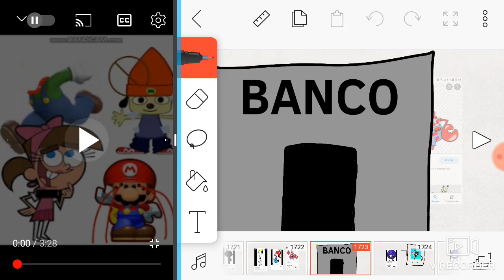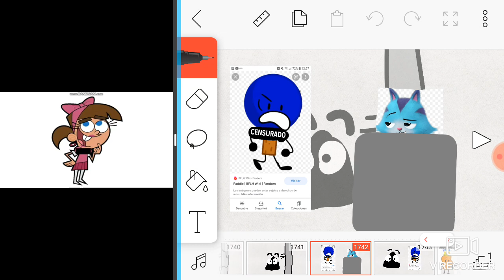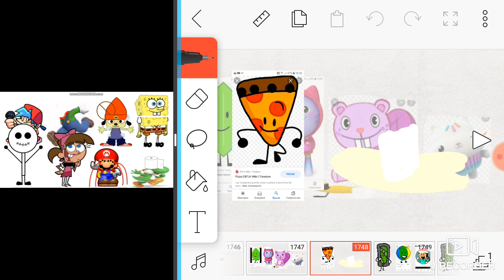Queremos vivir en characters bflh (REMAKE)